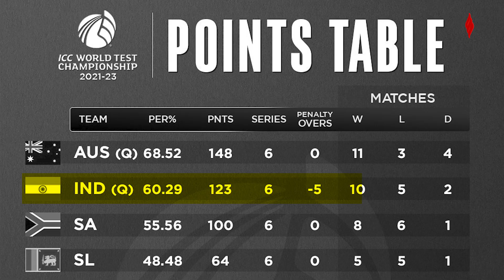India Qualified for WTC Final:लगातार दूसरी बार WTC के Final में पहुंचा India,कैसे बाहर हुआ Srilanka?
India Qualified for WTC Final: अहमदाबाद टेस्ट मैच(ahmedabad test match) खत्म होने से पहले ही टीम इंडिया वर्ल्ड टेस्ट चैंपियनशिप(team india world test championship) के फाइल(final) के लिए क्वालिफाई(qualify) कर गई है, न्यूजीलैंड(newzealand) ने क्राइस्टचर्च टेस्ट में श्रीलंका(srilanka) को पहले टेस्ट में रोमांचक अंदाज में 2 विकेट से हराया, इसके बाद भारत WTC के लिए क्वालिफाई(qualify) कर गया